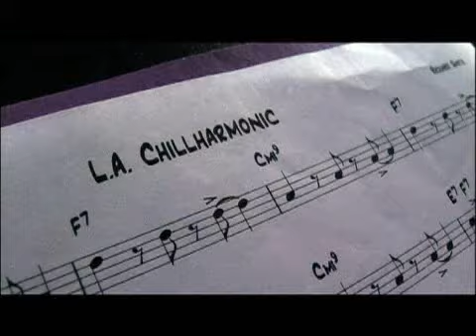Hunter Ekvall Demo Reel Spring 2009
Here is a brief summary of my video production work, highlighting some of the projects I've worked on the past few years.

Clients include Crystal Media Network, smooth jazz groups LA Chillharmonic & The Sax Pack, the nationally syndicated television show "Smooth Jazz TV," and the HD television show "GEAR".